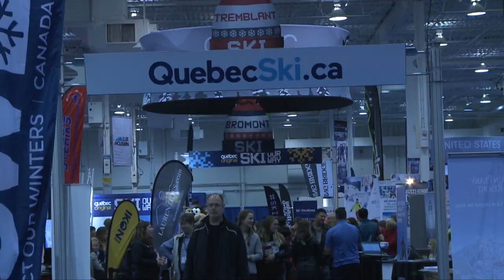Toronto Ski & Snowboard Show 2018 | ITZmedia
Great weekend at the Toronto Ski & Snowboard Show! Lots of great guests and vendors to visit.

Find us:
itzmedia.ca
itzmedia.tv